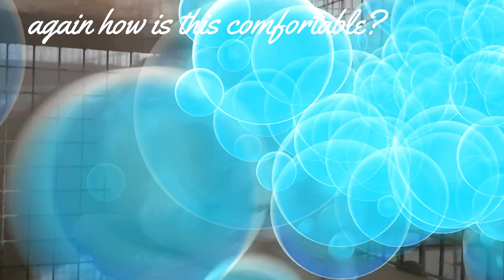Cute chinchilla compilation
Compilation of some of my chinchillas being cute, sleeping and playing. Cute and funny chinchilla compilation. I wanted to share a cute compilation of my own chinchillas , this is all my footage.